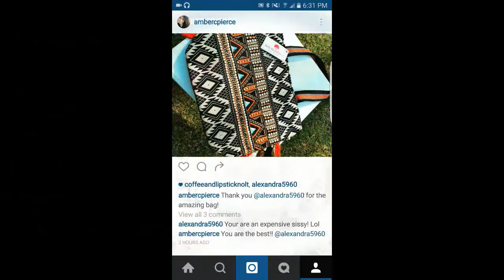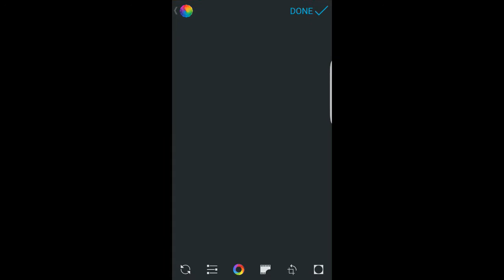How To Edit Instagram Photos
I TRY MY BEST TO REPLY PROMPTLY.

YOUR FEEDBACK IS WELCOMED & I LOVE TO HEAR YOUR IDEAS FOR UPCOMING VIDEOS AND ANY SUGGESTIONS IN IMPROVING VIDEO QUALITY.